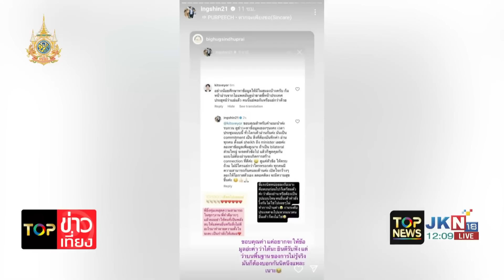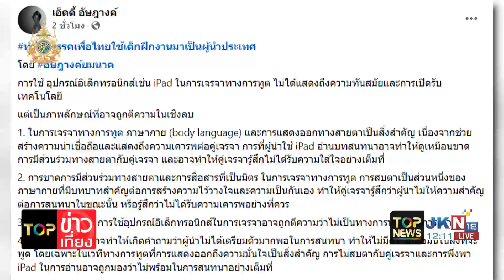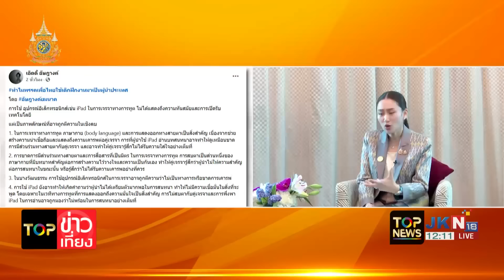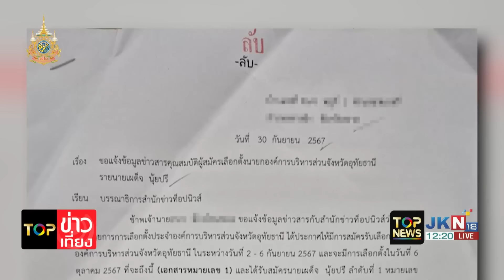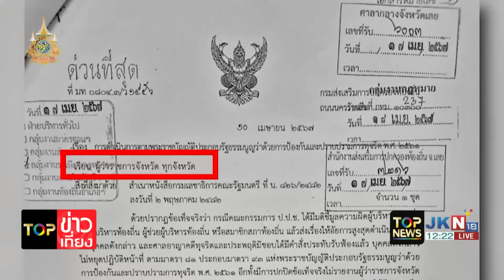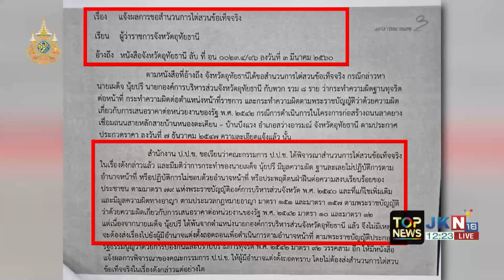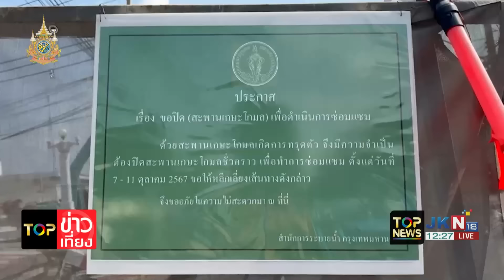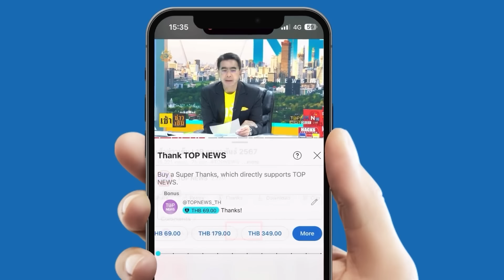"ธนกร" ซัด "ธนาธร" อย่าเป็นพวกจาบจ้วงเซาะกร่อนบ่อนทำลายชาติ | TOP ข่าวเที่ยง | ช่วง 1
ข่าวเด่น TOP ข่าวเที่ยง | 7 ต.ค. 67 | ช่วง 1

- "นายกฯ" เตรียมบิน ร่วมประชุม เวทีผู้นำอาเซียน-ทวิภาคี ที่ประเทศลาว
- "ก.ตร.ผู้ทรงคุณวุฒิ" เตือน "นายกฯ" เลือก "ผบ.ตร." ตามกม.
- ภูมิธรรม ป้อง "นายกฯ" อ่านไอแพดผู้นำทั่วโลกก็ทำ
- "นายกฯ" ปัดแขวนเม้นท์ทำทัวร์ลง ปมอ่านไอแพด
- "อัษฎางค์" ติง "นายกฯ" ใช้ไอแพดเจรจาการทูต กระทบความน่าเชื่อถือ
- สื่ออะไร? "ธนาธร" ชี้ 6 ตุลาฯ สิ่งที่พูดไม่ได้ ก็ยังพูดไม่ได้เหมือนเดิม
- "ธนกร" ซัด "ธนาธร" อย่าเป็นพวกจาบจ้วงเซาะกร่อนบ่อนทำลายชาติ
- พรรคส้ม กระแสแผ่ว แหยงศึก อบจ.
- ศาลนัดฟังคำตัดสิน "เอกราช ช่างเหลา" ยักยอกเงินสหกรณ์ครู 431 ล้าน
- กทม.แจ้งปิดสะพานเกษะโกมล 6-11 ต.ค.
- "ชัชชาติ" ตรวจสะพานทรุดตัว สั่งปิดถนน 5 วัน
- "พระนาย" ติดทีมนักกอล์ฟเยาวชนทีมชาติไทย